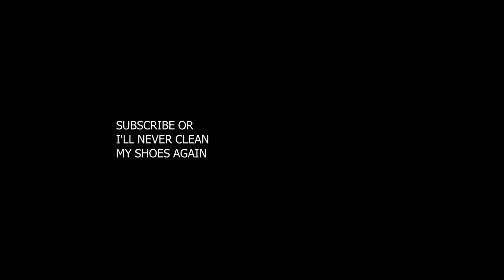First Time in Cycling Shoes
I reminisce what it was like to wear cycling shoes for the first time. Long story short, I fell three times.

BIKES
Surly Midnight Special
Jamis Beatnik

HOST INFO
Carlo Villarica - Bike | Photography | Podcast - Enthusiast